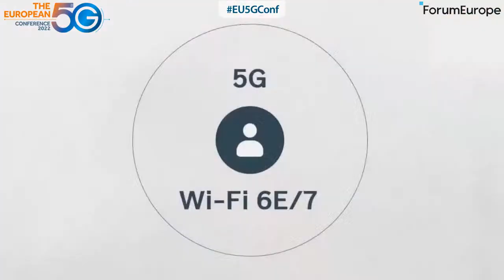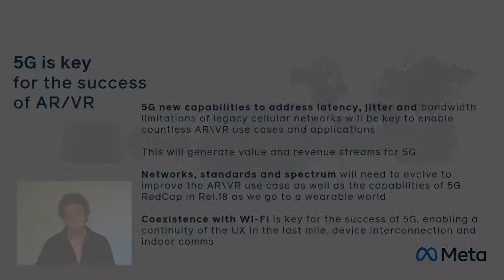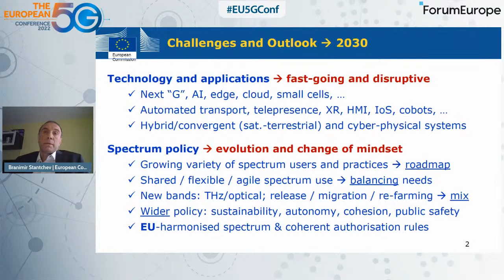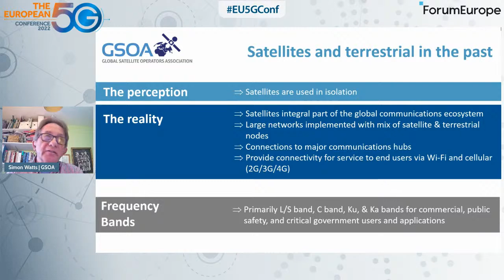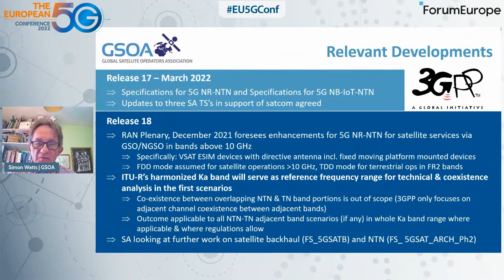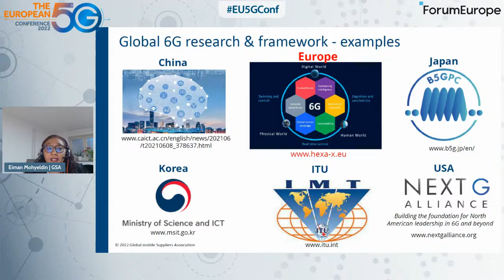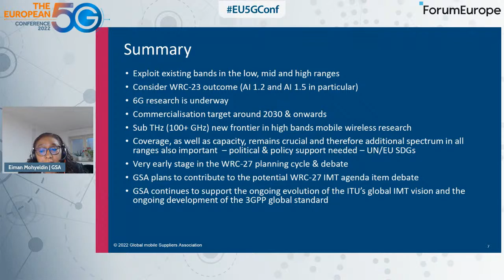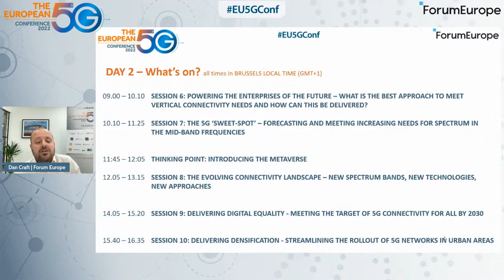Thinking Point & Session 8: The evolving connectivity landscape